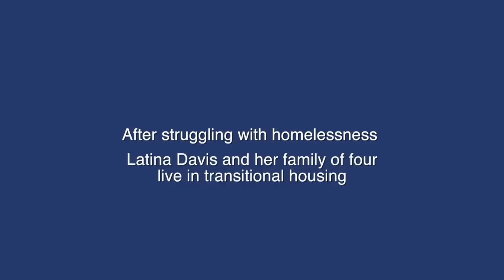MN2020: Housing Plan for the Future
This video is about 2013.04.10_MHP